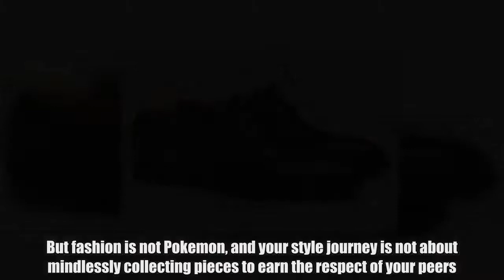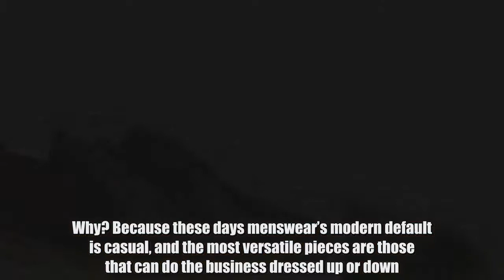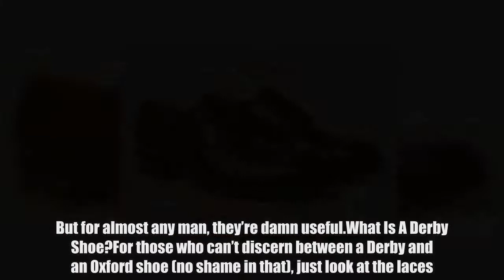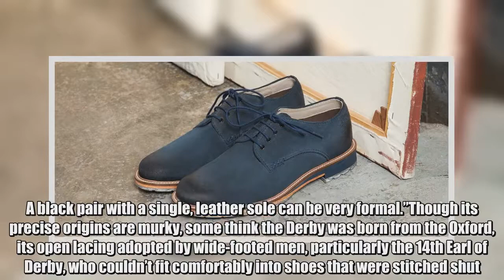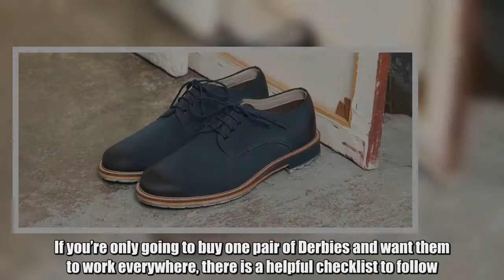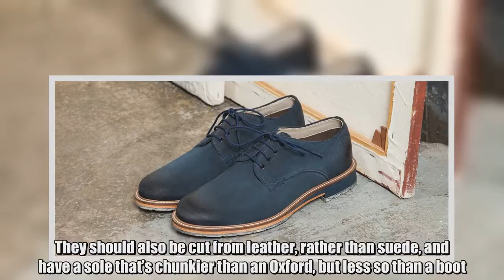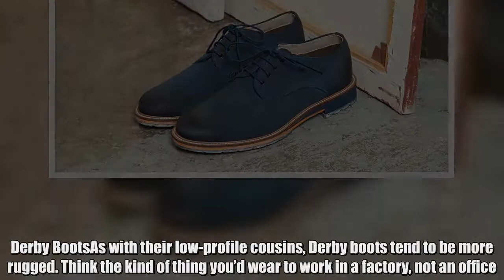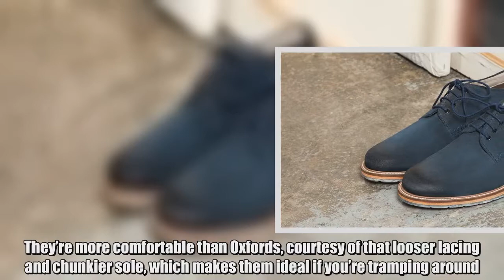The Best Derby Shoes Guide You'll Ever Read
In menswear, classic pieces are often pitched as ‘must own’. The idea being that no wardrobe (and no life) can be considered complete unless you’re in possession of a navy suit, a charcoal overcoat and a pair of dark blue jeans. But fashion is not Pokemon, and your style journey is not about mindlessly collecting pieces to earn the respect of your peers. Unless you’re into Supreme.Need is, after all, in the wallet of the beholder. All of which is a long-winded way to say that when faced with a choice of smart lace-ups, it’s wise to pick Derbies over Oxfords.Why? Because these days menswear’s modern default is casual, and the most versatile pieces are those that can do the business dressed up or down. “Oxfords are exclusively a formal shoe that can even go wrong with chinos,” says Luke McDonald, a stylist at men’s personal shopping service Thread. “A Derby is like a Swiss army knife; they’re multifunctional. If you own a pair of jeans and ever want to look remotely smart, you should have a pair. They even work with cords and joggers.”Put simply, a solid pair of Derbies can slot into near-enough any wardrobe. They’ll let you level-up laid-back looks, and relax stuff that’s smart. They are not essential. But for almost any man, they’re damn useful.What Is A Derby Shoe?For those who can’t discern between a Derby and an Oxford shoe (no shame in that), just look at the laces. On an Oxford, the space between the eyelets tab – that’s the strips of leather either side of the tongue, with holes punched through for the laces – will be sewn shut at the bottom; on a Derby, they’ll flap open when the laces are undone.It’s a subtle difference, but one that speaks volumes. An Oxford is, literally, strait-laced. It’s rigid and formal, smart but safe. Its cousin, the Derby, is open. It’s loose, fun and is happy to slum it with slim jeans or sit beneath a three-piece suit.“Banks in the [financial district of London] would often insist on employees wearing Oxfords,” says Tim Little, owner of heritage shoe brand Grenson. “However, the Derby has long since become [acceptable], depending on the materials used and the soles. A black pair with a single, leather sole can be very formal.”Though its precise origins are murky, some think the Derby was born from the Oxford, its open lacing adopted by wide-footed men, particularly the 14th Earl of Derby, who couldn’t fit comfortably into shoes that were stitched shut.Others give credit to Prussian general Gebhard Leberecht von Blücher, who noticed that his soldiers couldn’t get their boots off at the end of a day’s march. Legend has it that he designed a version that opened up beneath the ankles, so they were more spacious when unlaced. The name stuck, and in the US, Derbies are still known as Bluchers.Choosing A Style Of DerbyThe history of the Derby carries weight today, particularly when choosing a style to add to your footwear arsenal. “You want something with a vaguely military air,” says McDonald. Delicate Derbies exist,